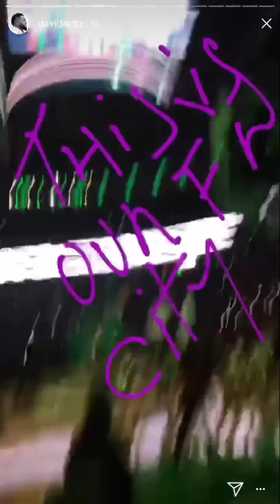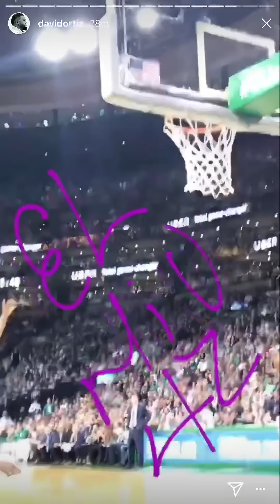Instagram Story David Ortiz At The Boston Celtics Cleveland Cavaliers NBA Conference Finals Game 2